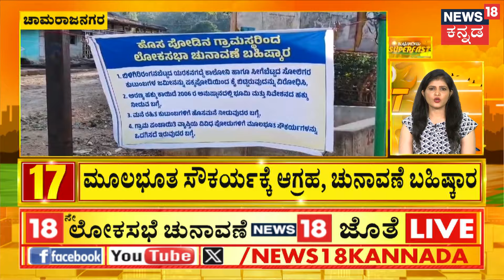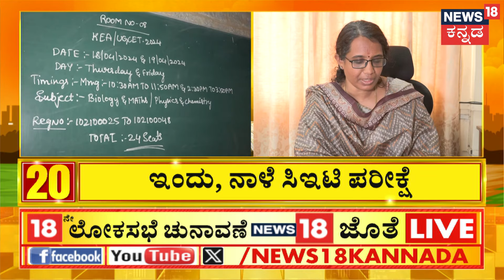Deepika Padukone | Singham Again ಸಿನಿಮಾದಲ್ಲಿ ಪೊಲೀಸ್ ಪಾತ್ರದಲ್ಲಿ ದೀಪಿಕಾ ಮಿಂಚಿಂಗ್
Deepika Padukone | ರೋಹಿತ್ ಶೆಟ್ಟಿ ನಿರ್ದೇಶನದಲ್ಲಿ ಸಿಂಗಂ ಎಗೆನ್ ಎಂಬ ಸಿನಿಮಾ ಬರ್ತಿದೆ.. ಅಜಯ್ ದೇವಗನ್ ಈ ಸಿನಿಮಾದ ಲೀಡ್ ರೋಲ್ ನಲ್ಲಿ ಆಕ್ಟ್ ಮಾಡ್ತಿದ್ದಾರೆ.. ಸದ್ಯ ಈ ಚಿತ್ರದ ಶೂಟಿಂಗ್‌ನಲ್ಲಿ ದೀಪಿಕಾ ಪಾಲ್ಗೊಂಡಿದ್ದಾರೆ.. ಗರ್ಭಿಣಿಯಾಗಿರೋ ದೀಪಿಕಾ ಪೊಲೀಸ್ ಪಾತ್ರದಲ್ಲಿ ಅಭಿನಯಿಸ್ತಿದ್ದು, ಖಾಕಿ ಖದರ್ ನಲ್ಲಿ ಕಂಗೊಳಿಸಿದ್ದಾರೆ.

News18 Kannada Live | ನ್ಯೂಸ್ 18 ಕನ್ನಡ ಲೈವ್
Karnataka | ಕರ್ನಾಟಕ
Kannada | ಕನ್ನಡ